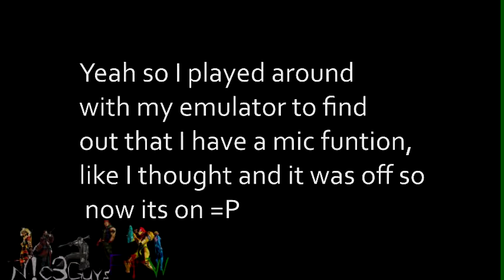D-Hop Play's Phantom Hourglass part 6 - Mic Stuff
I had a problem with the mic and this is the first time I have to edit stuff and I will probably edit my voice more so people can hear my better, comment what you think of the louder sound.